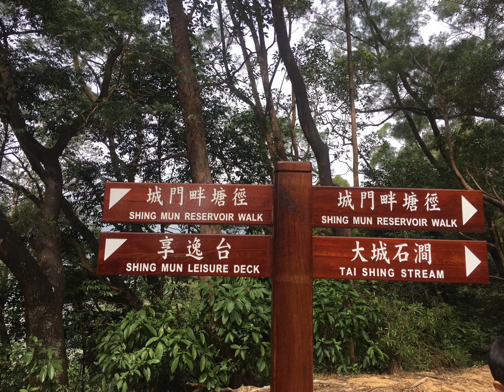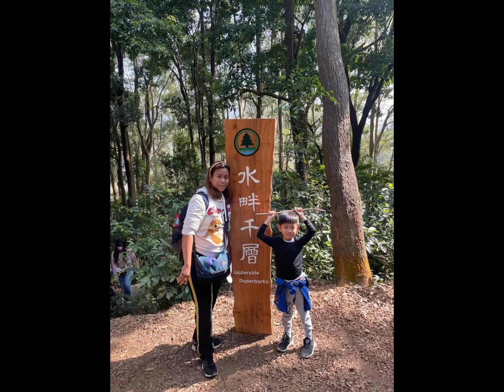tara gala tyo sa bundok(Shing Mun Counrty Park)